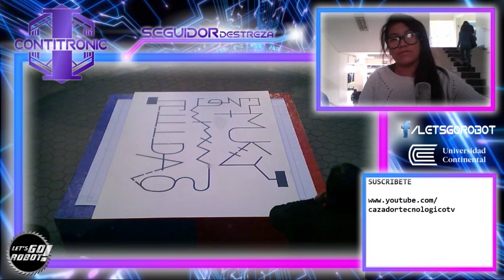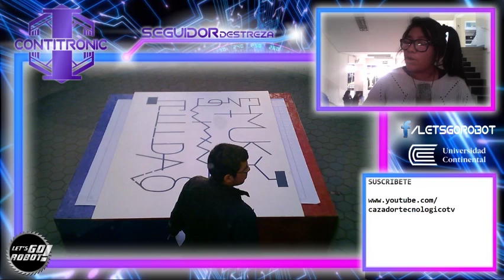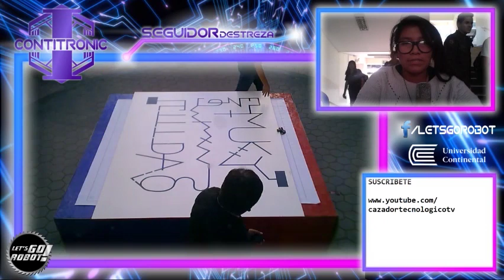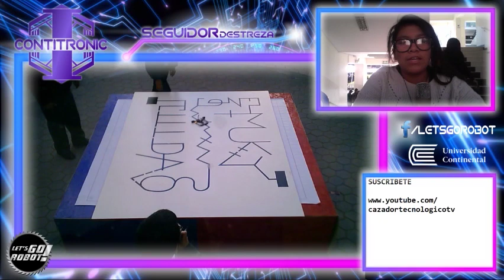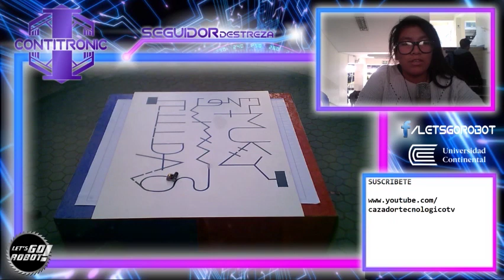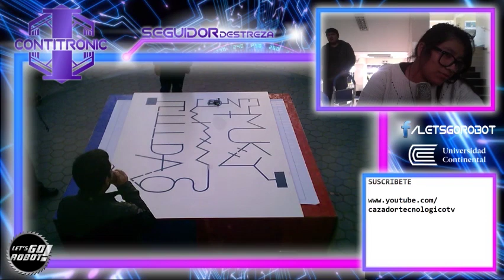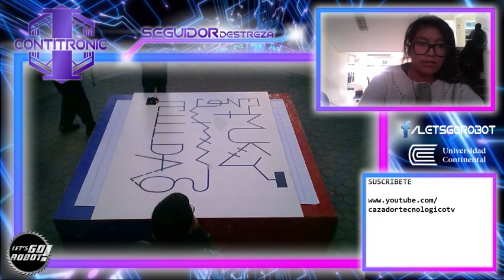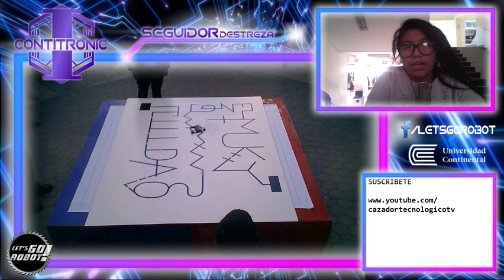Seguidor de Línea Destreza - I Contitronic Huancayo (Universidad Continental)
Repetición de la categoría Seguidor de Línea Destreza del I Contitronic organizado el 22 de junio en la Universidad Continental - Sede Huancayo

Robots Participantes:
- Inroprau (Inroprau UNICA - Ica)
- Minineytor V3 (Microbots PPD - Arequipa)
- Ganon (Robotronics UNT - Trujillo)